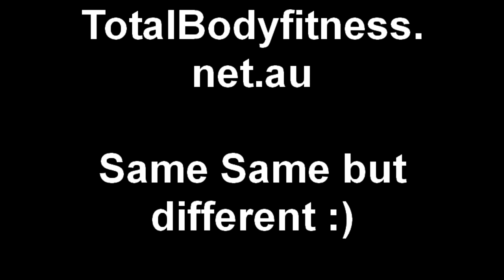Bootcamp|Sydney| Burwood | Croydon|Five dock|Inner West|Eastern Suburbs|Rushcutters Bay park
call Mike 0424 821` 147 Lose weight fast and stay committed.3 tips get your mind right. train with motivated people and eat interesting healthy nutritious food. Thats how the pros do it. So why dont you give it a go. Get your mind right Self hypnosis affirmations or meditation, exercise with a friend or a group of people and or work with a trainer. Learn to make your favourite foods more calorie efficient and nutrient dense. Stick with it and you will succeed